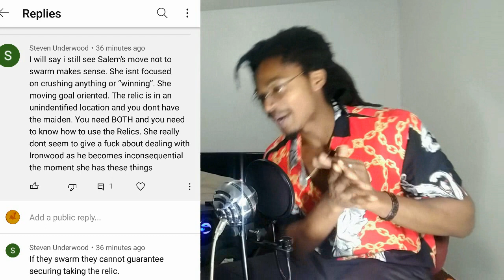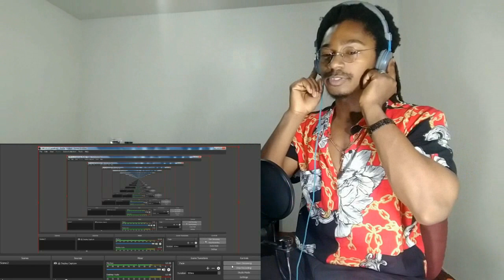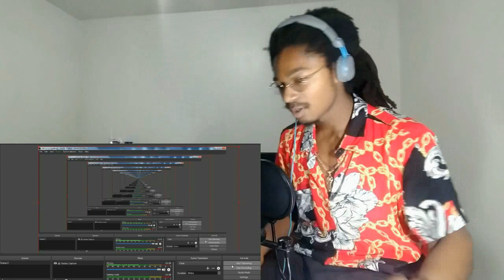PENNY GOES GAWD MODE! NORA FINDS OUT REN IS USELESS😂 RWBY Volume 8 Chapter 3 REACTION!